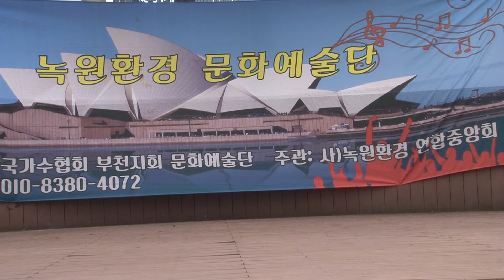가수 지용화 최고다 당신 원 곡 김혜연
부천격 야외무대(ㄲㅊ 축제)